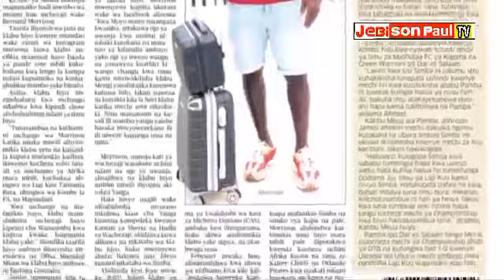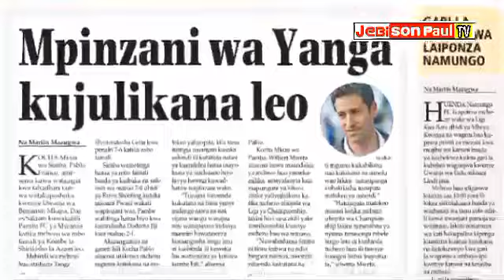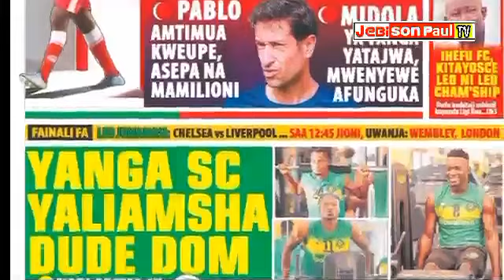Habari kubwa za Magazeti ya Michezo, Tu Tanzania leo May 14, 2022